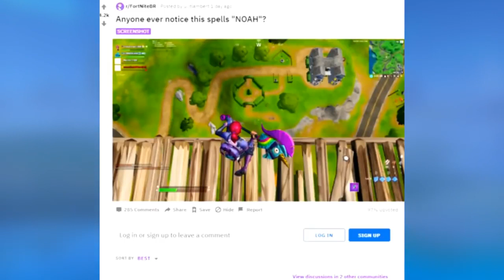VAZOU EVENTO AO VIVO DA INUNDAÇÃO DO PANTANO GLUP! FORTNITE CAPITULO 2 Fortnit